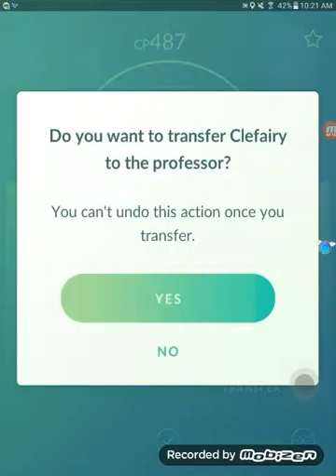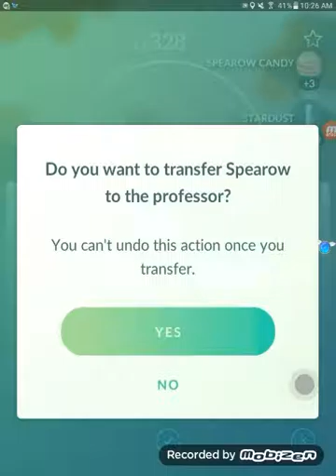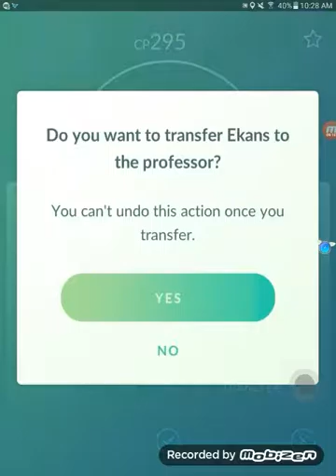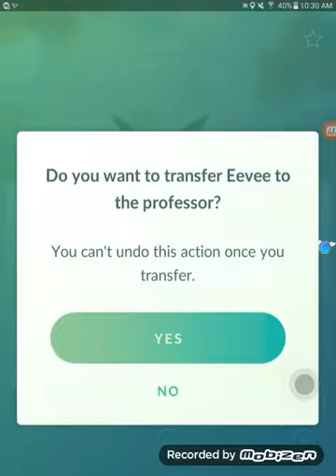Pokémon Go Gen 2(#1) : The Hunt For The Missing Magikarp!!!